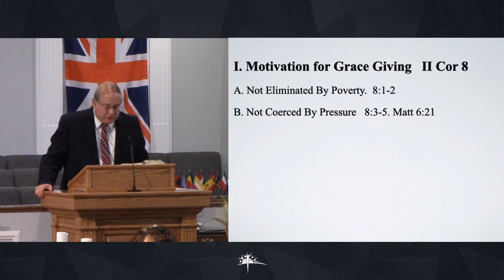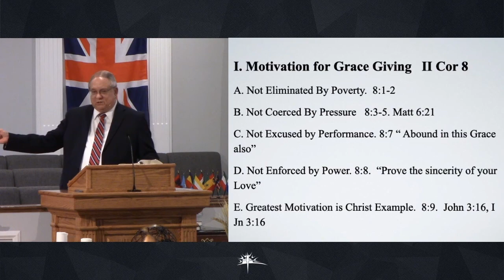Sunday, October 18th - 6pm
“My Heart and My Desire | Part 1”, II Corinthians 8-9, Pastor Wayne Cofield

Online giving now available.

For more information or to get in contact with us, please